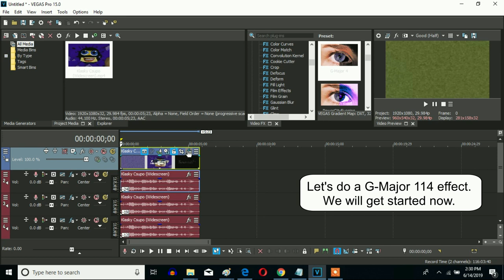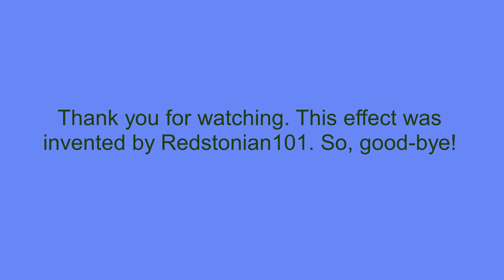How To Make G-Major 114 On Sony Vegas Pro